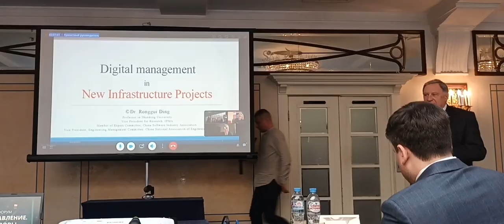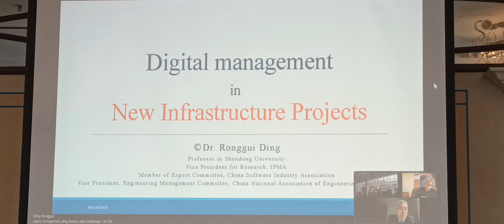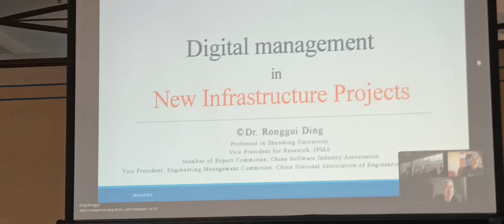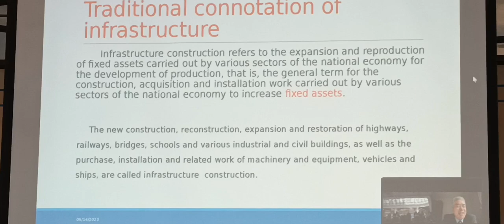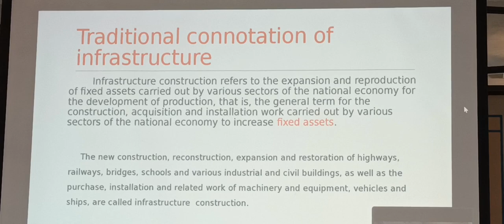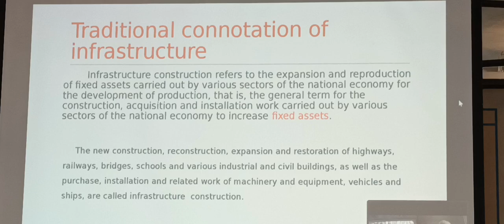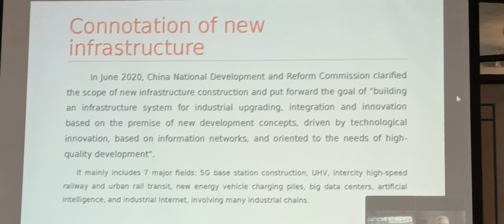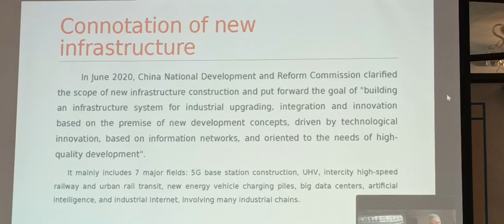23 Forum Ambassador topblog rsv russia saintpetersburg George IV Kostandi